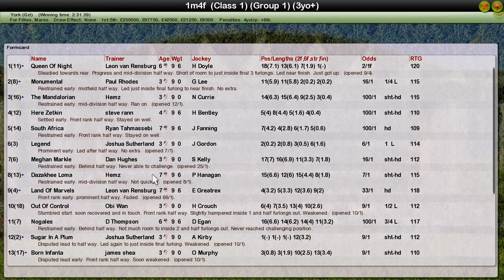FR WK9 R9 Darley Yorkshire Oaks